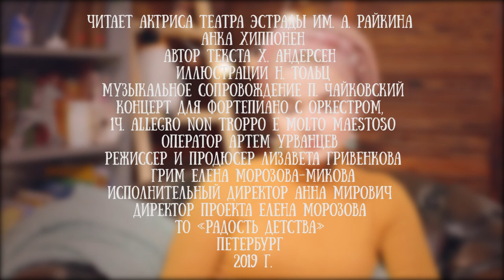Анка Хиппонен читает фрагмент сказки "Оле Лукое" Ханса Андерсена - Среда